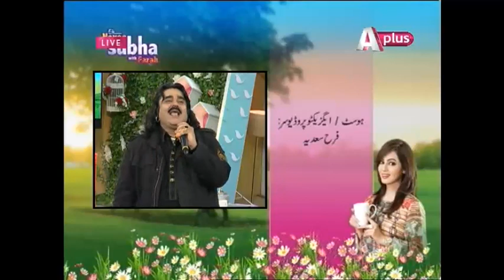Ek Nayee subh With Farah - 8 September 2016 | Aplus| CA1